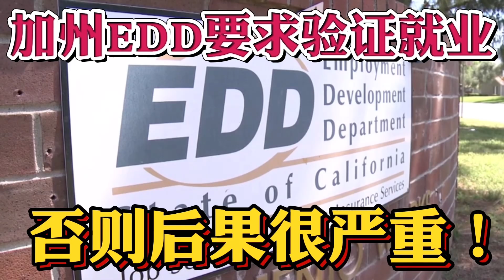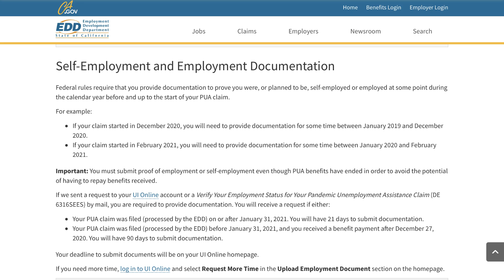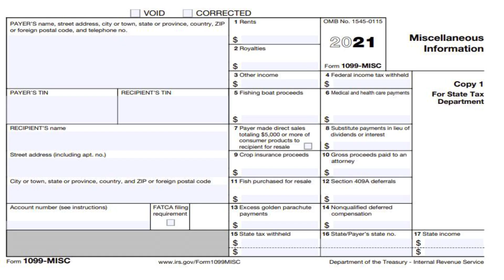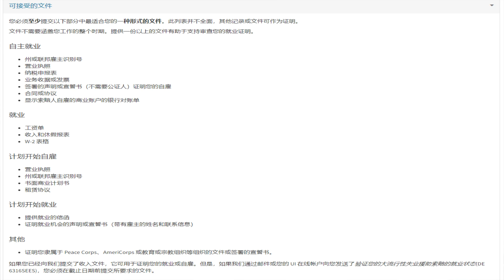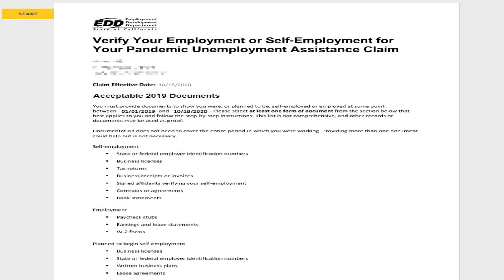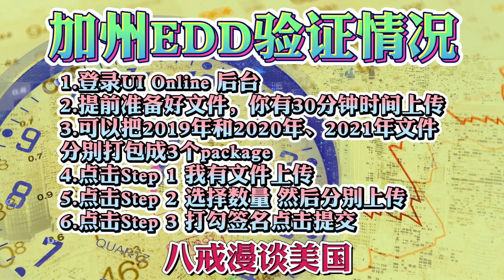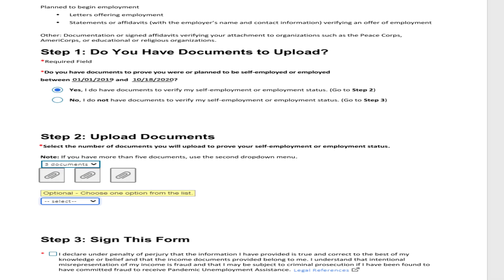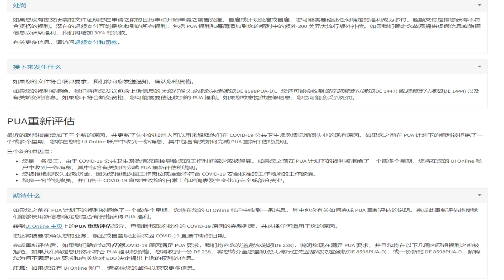加州失业金突发事件 11/25重要更新 加州EDD追溯失业金额外罚款30%，工作就业状态认证教程！失业金免于罚款不用追缴！失业金停止重新申请教程！美国买房找八戒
美国买房 美国房贷 美国买房贷款 想买美国投资房做美国人房东？你真的做数据分析了吗？教你如何定位美国投资房标的物！避免被经纪人挖坑！美国买房不做估价分析报告就是耍流氓！美国买房找八戒

美国买房 美国房贷 美国买房贷款 美国地产经纪人是这样忽悠你的吗？包租稳赚不赔投钱就行吗？美国投资房你必须要懂的思维！逆向思维教你如何投资美国房产，首付25%利率3.25%！美国买房找八戒

美国买房 美国房贷 美国买房贷款 美国买房不做估价报告就是耍流氓！买家被坑绝不会醒悟！美国买房抢房大战为何你出价贵几万？你的经纪人帮你做详细估价报告了吗？房屋真实价值你不知道秘密！美国买房找八戒

美国买房 美国房贷 美国买房贷款 今年美国租金暴涨35%，租金是月供的2倍！美国买房还要在等等吗？美国买房刚需等待1年房价暴涨租金暴涨！南加州独栋别墅60万Chino月供1900，租金3200

美国买房 美国房贷 加州买房还值得投资吗？南加州60万投资房月租$3200起！地产税1.1%，年化收益7.5%，每月$500现金流！投资房如何选择标的物，投资房如何选择区域！南加州最具投资房性价比

美国买房 美国买房贷款 美国投资房如何算回报率？你被经纪人忽悠买房了吗？加州房价猛涨还能买房吗？南加州60万投资房月租$3200起！地产税1.1%，年化收益7.5%，每月$500现金流！

美国买房 美国房价 全程干货解读2021年美国房价暴涨真相，只够卖2个月！美国买房刚需慌不慌？刚需租房帮房东还贷款？八戒告诉你，美国房价未来几年还能涨多少？美国买房找八戒

美国华人10大热门城市房价涨幅榜！美国房价史上最大最快年涨幅！美国房价还能疯狂多久？刚需自住、包租公投资、AIRBNB投资，你等的起吗？美国房贷利率3%不到！

美国买房 美国房价 尔湾房价65万？全程干货曝光美国买房抢房大战内幕价格！揭秘鲜为人知的美国买房定价原则！八戒无偿分享重磅美国买房数据分析方法！加州尔湾房价隔条街差百万！美国买房找八戒

美国买房 美国房价 美国买房贷款潜规则！LTV、DTI、PMI、Rate、P&L、APR、Down你懂几个？美国买房贷款还能返佣金$4800美金！终极解读查收入贷款！美国买房找八戒！加州买房！

美国买房 美国买房贷款 次贷危机卷土重来利率翻倍上涨，你以为能捡漏？大错特错！次贷危机买房贷款利率6.35%现在3%不到！利率上涨房价不会暴跌！你的购买力反而缩水50%，算账给你看！美国买房找八戒

美国买房 美国房贷 美国买房贷款 40个offer抢一栋房！美国抢房大战即将终结？美国买房的春天即将来到！数据分析抢房热潮高点已过！最贵豪宅涨幅最高26%，最便宜的房子涨幅20% 美国买房找八戒

美国买房 美国买房贷款 美国买房最坑的是贷款！你被坑钱最大的原因在这里！重新贷款降低持有成本！不查收入重新贷款详解！ Refinance | Refi 重新贷款每年少还款几万美金！美国买房找八戒

美国买房 美国房贷 美国买房贷款 美国买房高昂成本揭秘！美国买房隐藏的交易成本！抢房造成违约没有实力不要抢房！美国买房贷款评估差价你懂吗？美国买房贷款利率2.75% 美国买房找八戒

失业金 第四轮纾困法案 美国买房 第四轮纾困刺激法案巨大福利！美国买房无偿赠款$25000美元！买房首付款补贴$25000美元细节更新！加州失业金类别UI PEUC需要重新申请